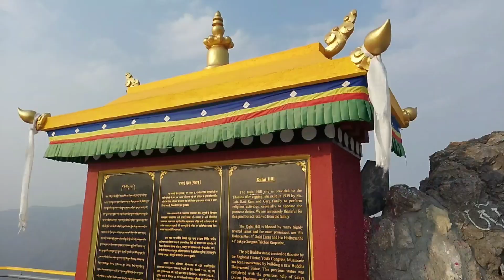Parking Hi Nahi Mil Rahi Dalai Hills Mai 😥🤬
Watch this Latest VLOG and keep Supporting 😊 by SHARING 😇

I Hope You All Guys ❤ it.